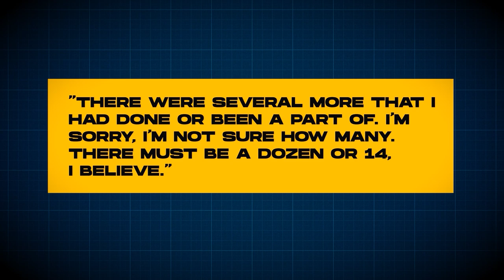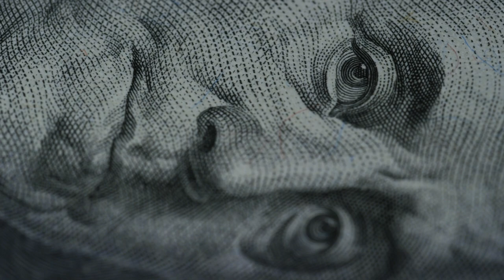SHOCKING Deathbed Murder Confession of BRUTAL Killer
SHOCKING Deathbed Confession About 12+ Murders Committed
A guy who was so good at taking lives, he made it his profession! The story of Billy Frank Vickers and his shocking confession is like a dark secret that leaves us with more questions than answers.

Can you imagine hearing a death row inmate confess to killing over a dozen people right before his execution? Intriguing, right? Buckle up folks! as this video is one you wouldn't want to miss.